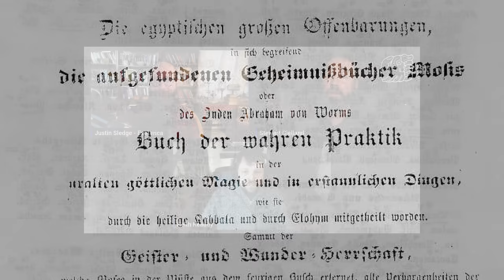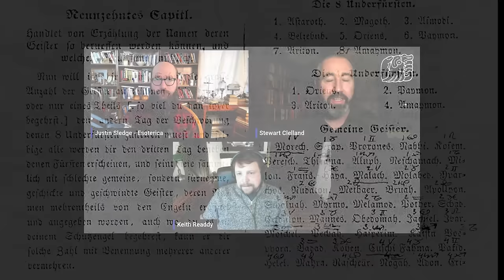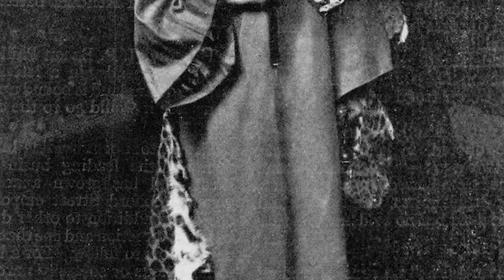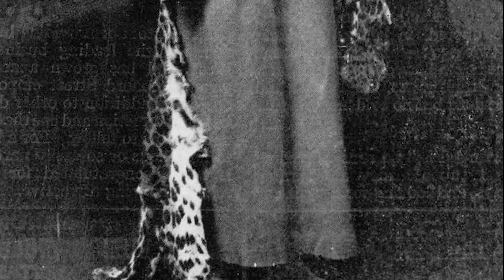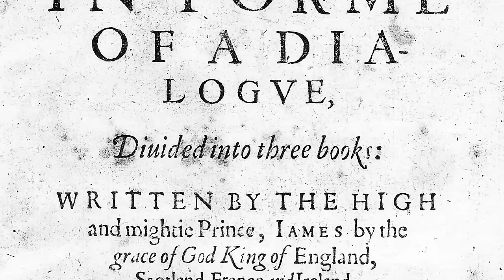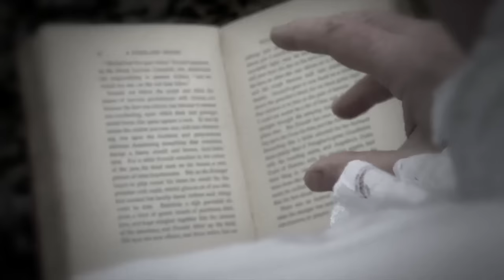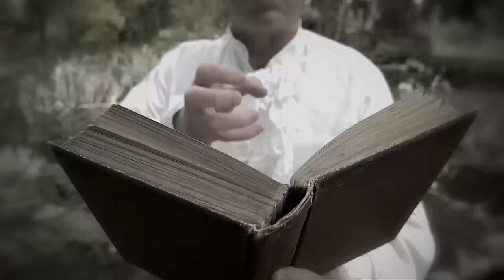Boleskine House - made infamous by Aleister Crowley and Jimmy Page Rises from the Ashes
A conversation about the past, present and future of House Boleskine.

Why the Re-Upload?  Because "DANCE ALL DAY Musicvertriebs GmbH" - is fraudulently claiming that my use of 18 seconds of a public domain version of Chopin's Nocturne is under their copyright and @YouTube is doing nothing about it. So, I had to remove my opening sequence and will probably have to have the music re-recorded at my own expense.